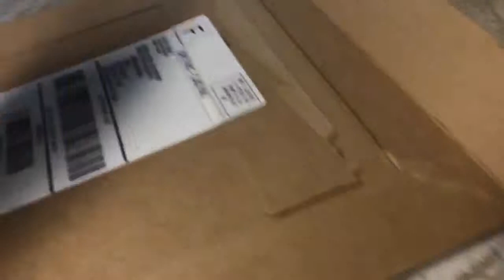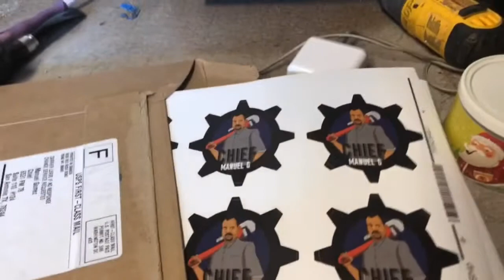Stickers and random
Video about my stickers and police bike update.  If you would like one of my stickers just shoot me message.